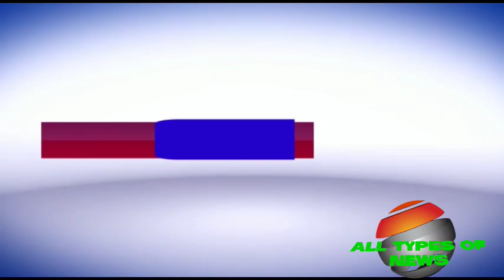All Daily wager protest against UT government under leader ship president Tanveer Hussan